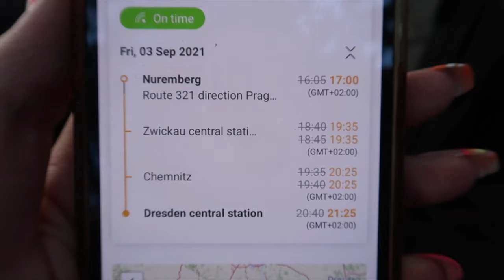DRESDEN - Things to do & see for a weekend trip | Germany Vlogs | Jazmin Angelique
In today's vlog I'll be taking you guys along on my weekend getaway to Dresden in Saxony, Germany.

It was also my first solo trip in my home country so I was very excited for it to be Dresden as this city has been on my list for ages.

In this video I'll show you all of the things you can do & see on a weekend trip to Dresden.